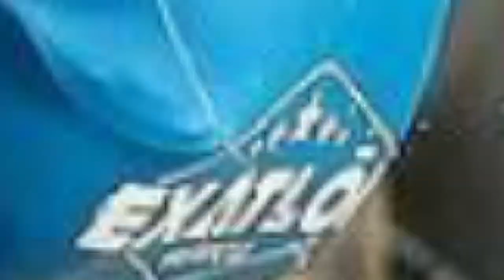😡ENFADOSO! | PRODUCCION PONE EN PELIGRO A SUS ATLETAS | NO, NOS DELATES | EXATLON MEXICO 2022